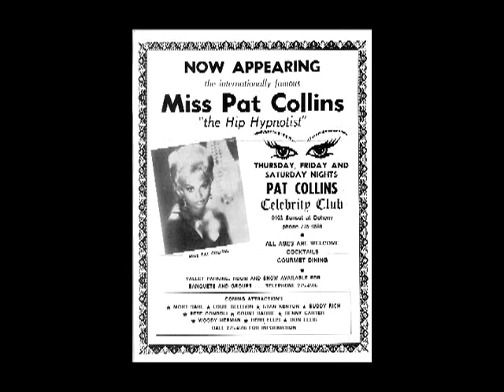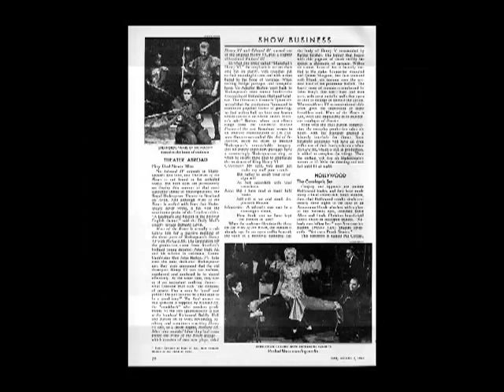Pat Collins Trailer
Trailer for a new documentary on Miss Pat Collins, "The Hip Hypnotist".